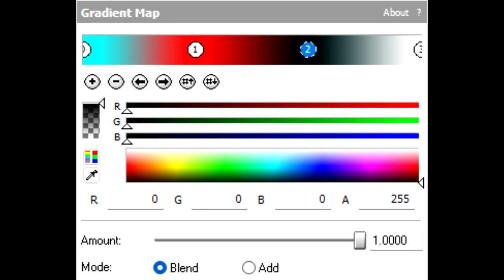Klasky Csupo in Weakvocoding 2.0 + How to make